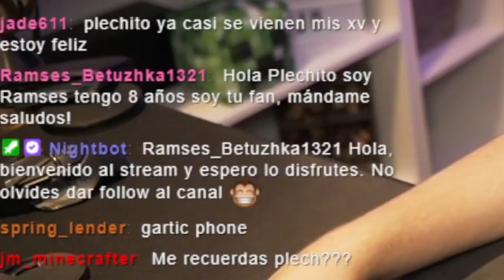El día Qué PLECH se ACORDÓ de MÍ 😱😱😱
Esto pasó en uno de sus directos de twitch